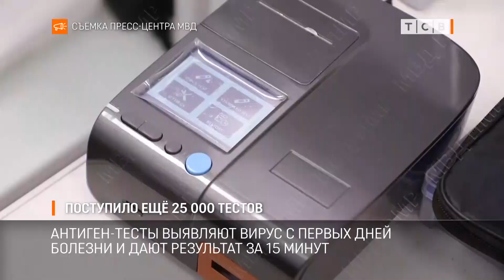Поступило ещё 25 000 тестов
В Приднестровье поступило еще 25 тысяч антиген-тестов.  Они выявляют вирус с первых же дней болезни и результат дают за 15 минут. Достоверность практически как у ПЦР-теста, при этом антиген в разы дешевле и быстрее. Об этом говорили сегодня на заседании Оперштаба.